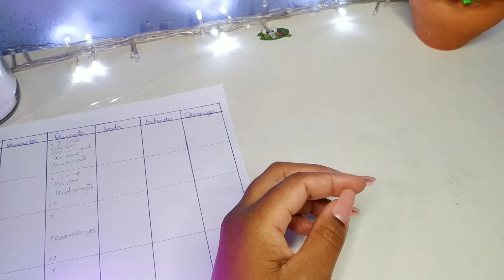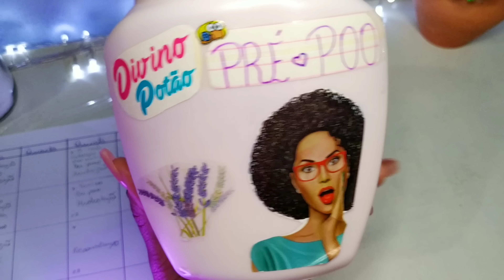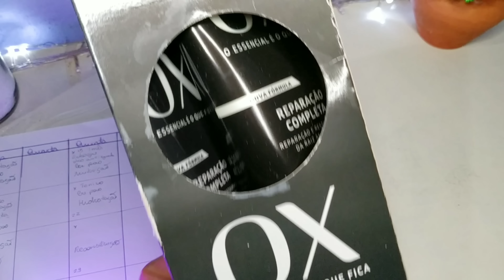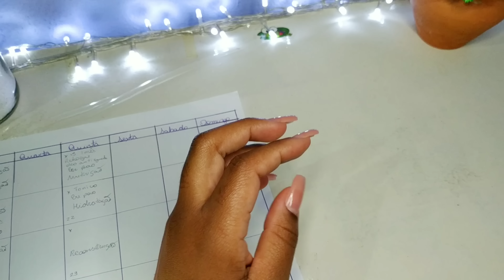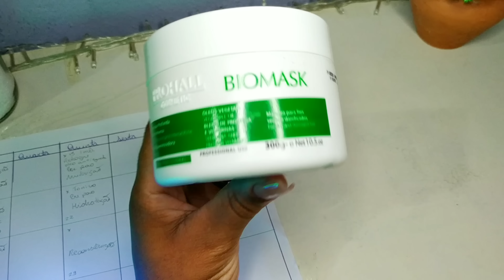ALGUNS PRODUTOS QUE VOU USAR NO CABELO DURANTE O PROJETO!!